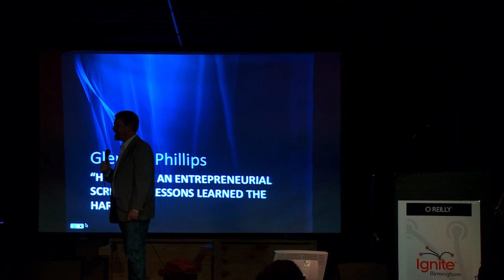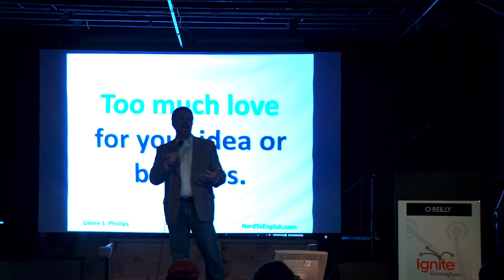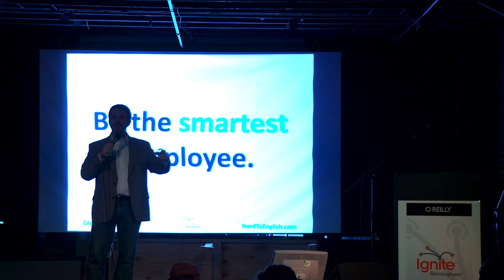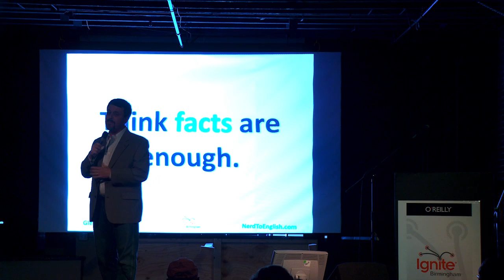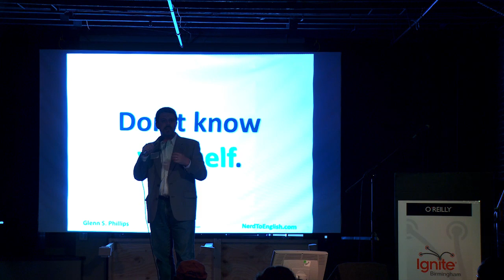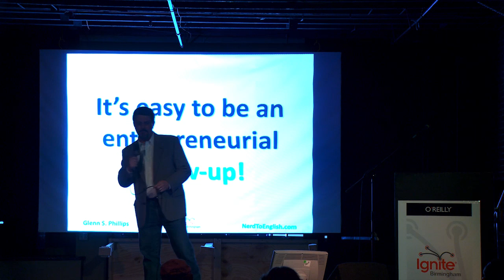Glenn S Phillips - How To Be An Entrepreneurial Screw-up: Lessons Learned The Hard Way